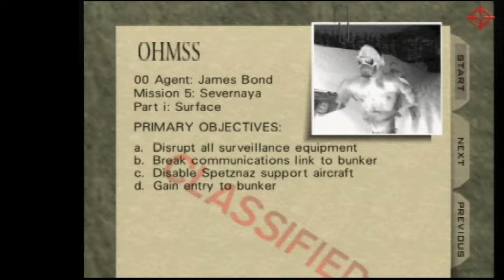Surface 2 00 1:41